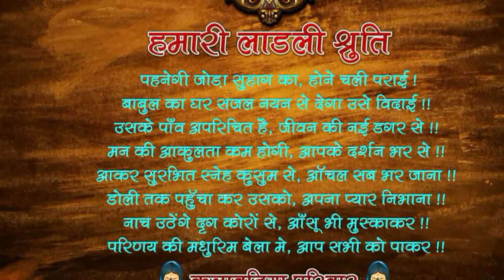PRE WEDDING INVITATION - Kalawatia family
Created By:
Sanjay's Digital Studio

Candid & HD Wedding Videography & Photography
Pre wedding Shoot
Whatsapp Video Invitations
Product Shoot
Documentaries